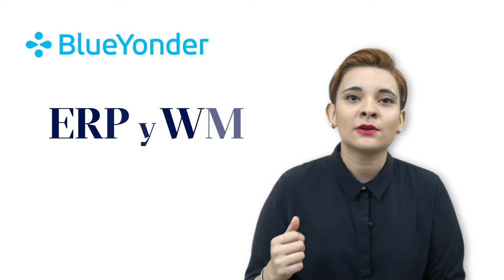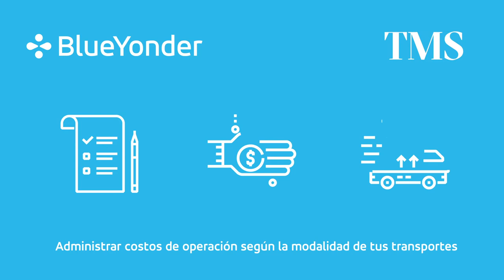Conozca Transportation Management de Blue Yonder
Visibilidad en tiempo real, colaboración y sincronización a lo largo de la cadena de suministro.